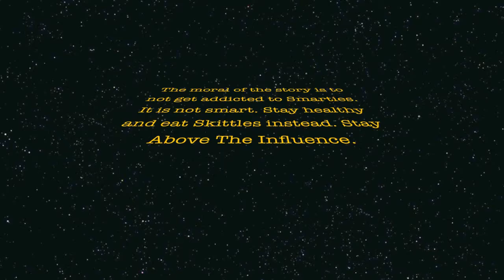Above The Influence